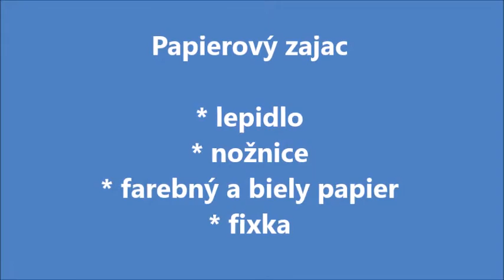Zajačik z farebného papiera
Postup nielen pre deti z výtvarného krúžku